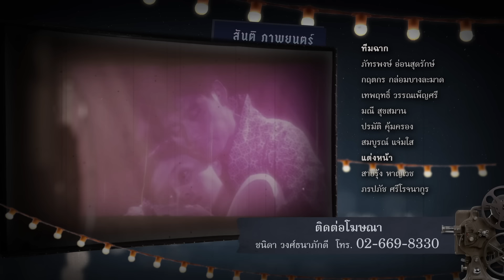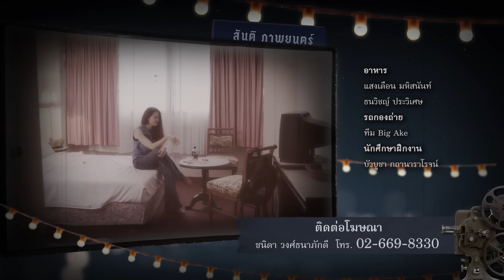[Eng Sub] หนังรักเรื่องที่แล้ว 10 Years Ticket | EP.4 [4/4]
14 กุมภาพันธ์ 2556 จากวันที่น่าจดจำ กลายเป็นบาดแผลที่ฝังลึก
เมื่อ “ภูเขา” ต้องสูญเสียพี่ชายจากน้ำมือของพี่สาว “ของขวัญ” เพื่อนรักของเขา
จากเพื่อนรักกลับกลายเป็นความเกลียดชัง
ในปี 2565 “ภูเขา” และ “ของขวัญ” ต้องกลับมาเจอกันอีกครั้ง

พวกเขาจะสามารถกลับมารักกันอีกครั้งได้หรือไม่. หาคำตอบพร้อมกันได้ใน หนังรักเรื่องที่แล้ว 10 Years Ticket

โอม ภวัต จิตต์สว่างดี รับบท ภูเขา
ตู ต้นตะวัน ตันติเวชกุล รับบท ของขวัญ
ออฟ จุมพล อดุลกิตติพร รับบท พลุ
ปลื้ม ปุริม รัตนเรืองวัฒนา รับบท ไม้
ปั๋น ดริสา การพจน์  รับบท สุทธิลักษณ์
วิว เบญญาภา จีนประสม  รับบท ลูกโซ่
แบงค์ ปวริศร์ มงคลพิสิฐ  รับบท สันติ
นิโคล เทริโอ รับบท ทราย
อั๋น โอลิเวอร์ พูพาร์ต รับบท สมเกียรติ
ก้อย นฤมล พงษ์สุภาพ  รับบท วีณา
อ่ำ อัมรินทร์ นิติพน รับบท โอ๋
โย่ง เชิญยิ้ม รับบท ตาโย
ศันสนีย์ สมานวรวงศ์  รับบท ยายปุ้ม
ต่าย เพ็ญพักตร์ ศิริกุล  รับบท ปิ่น
ชลัฏ ณ สงขลา รับบท เปี๊ยก
กันสมาย ชนกันต์ อาพรสุทธินันท์ รับบท ซอ
บุ๋มบิ๋ม สามโทน รับบท ท่าน
เฟย ภัทร เอกแสงกุล  รับบท สารวัตรแชมป์
ตุ๊ก ชนกวนัน รักชีพ รับบท ครูหญิง
จูน วรรณวิมล เจนอัศวเมธี  รับบท นิ้ง
น้ำฝน สรวงสุดา ลาวัณย์ประเสริฐ รับบท รัญญา

ติดตาม หนังรักเรื่องที่แล้ว 10 Years Ticket

แค่คิดก็ผิดแล้ว (Unlovable) Ost.หนังรักเรื่องที่แล้ว 10 Years Ticket - Ohm Pawat

Subtitles
Chinese (Simplified) : @OhmNanon_CNFC (Twitter)
Burmese : @myuni_ohmpawat
Italian : Il Potere del Trio Italian Fansub (Facebook) and @_ilpoteredeltrio_fansub (Instagram)
Chinese (Hong Kong) : GWAI_x2 : gwai_x2 (Instagram)
Japanese : @on_redgreen (Twitter)